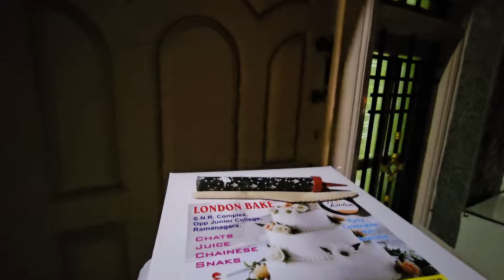Youtube 10k Subscriber Celebration | ಹತ್ತು ಸಾವಿರ ❤️🥹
Hii fam 💖
     Hope you guys all are doing good 😊
Firstly I would like to thank you each and every one for your love and support ❤️ Finally 10k Subscriber completed am soo happy to share this lovely moment 🥰please do watch this vlog and don't forget to subscribe my youtube channel 🙏